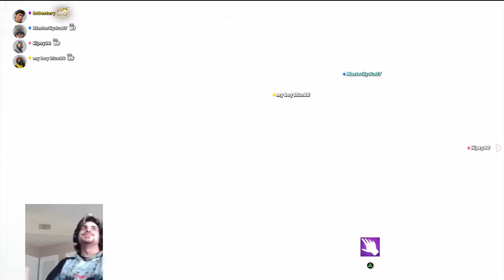Fortnite FRACTURE Live Event - Chapter 4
Ash goes into the new world

Fortnite Chapter 3 is coming to an end with the Fracture event. There's a whole new storyline and season coming soon to Fortnite Chapter 4

Fortnite is a survival game where 100 players fight against each other in player versus player combat to be the last one standing. It is a fast-paced, action-packed game, not unlike The Hunger Games, where strategic thinking is a must in order to survive. There are an estimated 125 million players on Fortnite.